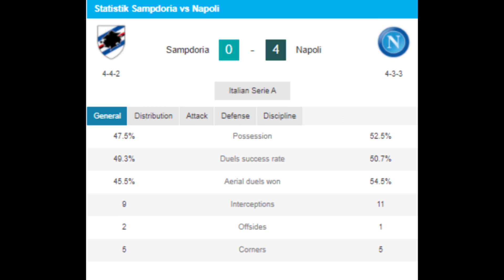Sampdoria Vs Napoli: Menang 4-0 Napoli Gusur Inter di Klasemen | Liga Italia 2021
Napoli kembali memuncaki klasemen sementara Liga Italia, setelah berhasil menghajar Sampdoria empat gol tanpa balas di giornata kelima.
Bermain di Luigi Ferraris, Kamis (23/9), Napoli sukses mengobrak-abrik lini belakang Sampdoria lewat sisi sayap, di mana seluruh proses gol Napoli berawal dari sana. Tiga poin pun berhasil diraih berkat gol-gol dari Victor Osimhen (menit ke-10 dan 50), Fabian Ruiz (39'), dan Piotr Zielinski (59').

Kemenangan ini membuat skuad asuhan Luciano Spalletti masih menorehkan hasil sempurna dengan lima kemenangan dan raihan 15 poin, unggul dua poin dari Inter Milan dan AC Milan yang membuntuti di belakang. Sementara Sampdoria menempati urutan 13 dengan 5 poin akibat kekalahan ini.

Napoli hampir unggul di menit ke-7. Victor Osimhen tinggal berhadapan dengan kiper Sampdoria Emil Audero, tapi sepakannya berhasil digagalkan kiper berdarah Indonesia itu.

Osimhen membayar kegagalannya itu di menit ke-10. Striker Nigeria itu berhasil memanfaatkan kesalahan umpan dari Adrien Silva, merebut bola dan melakukan serangan balik dengan mengoper kepada Lorenzo Insigne di sisi kanan.

Insigne kemudian mengirim crossing ke kotak penalti yang berhasil disontek oleh Osimhen. Audero coba menghalau, namun bola sudah melewati garis gawang. Skor menjadi 1-0 untuk Napoli.

Sampdoria coba membalas. Silva berusaha menebus dosa dengan melepaskan tembakan jarak jauh di menit ke-19, tetapi berhasil ditepis oleh David Ospina. Sundulan Maya Yoshida semenit berselang juga berhasil dimentahkan kiper Kolombia itu.

Di menit ke-22, Ospina kembali sukses menahan gempuran Sampdoria, saat ia menepis sepakan keras Antonio Candreva dari sisi kanan. Candreva kembali mendapat peluang di menit ke-35, tetapi sepakan jarak jauhnya melambung di atas gawang.

Napoli tak diam saja. Insigne melepaskan tembakan keras mendatar dari luar kotak penalti di menit ke-38, tapi Audero berhasil menepisnya. Semenit kemudian, gol kedua untuk Napoli pun hadir.

Crossing Hirving Lozano dari sisi kanan disambut Insigne di kotak penalti, tapi alih-alih mencari ruang tembak, ia kembali mengoper keluar kotak penalti kepada Fabian Ruiz. Gelandang Spanyol itu kemudian melepaskan tendangan terukur yang sukses bersarang di sudut kiri gawang Audero.

Skor 2-0 menutup babak pertama.

Napoli langsung tancap gas di babak kedua, dengan mencetak gol ketiga di menit ke-50. Crossing mendatar Lozano dari sisi kanan diterima oleh Osimhen di depan gawang Sampdoria. Bebas tanpa pengawalan, mudah saja baginya menjebol gawang Audero.

Piotr Zielinski hampir saja mencetak gol keempat di menit ke-56, tapi sepakannya mengarah ke Audero dan mudah saja baginya menangkap bola. Sementara sepakan melengkung Insigne di menit ke-58 malah melambung di atas gawang.

Zielinski akhirnya betul-betul mencetak gol untuk Napoli di menit ke-59. Buruknya pertahanan Sampdoria di sebelah kanan memudahkan Lozano kembali melepas crossing kepada gelandang Polandia itu, yang diselesaikan dengan sepakan keras yang menghujam gawang Audero.

Tak ada lagi gol yang tercipta setelah itu, dan laga tuntas dengan skor 4-0.